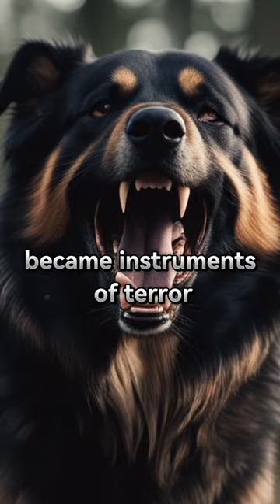The Hyena of Auschwitz: Unmasking the Cruelty of Irma Grese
Dive into the harrowing story of Irma Grese, infamously known as 'The Beautiful Beast' and 'The Hyena of Auschwitz.' This video sheds light on the life and crimes of one of the youngest and most notorious female Nazi guards. From her brutal reign in concentration camps to her eventual trial, uncover the dark legacy of Grese.